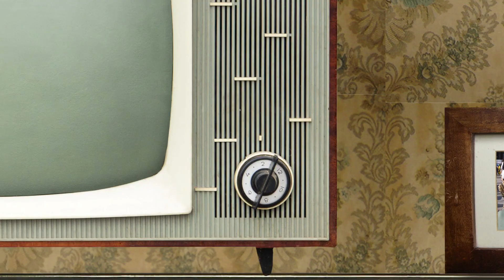The City: Tumi and the Bigfoot